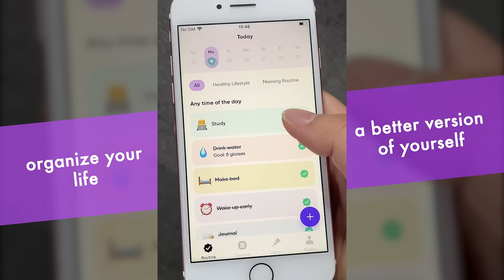Track your self-care plan, daily habits, mood, and progress daily.